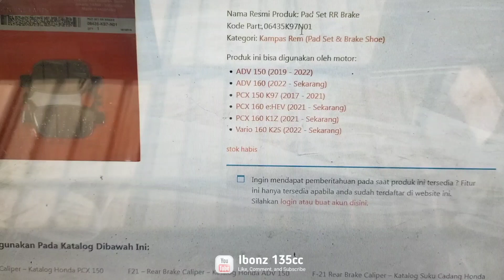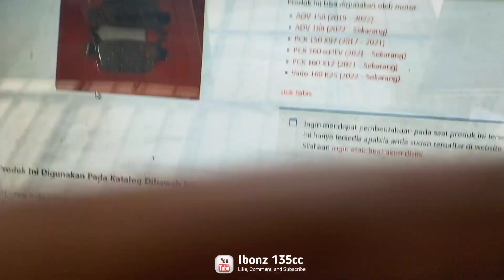KAMPAS REM PCX 160 ADV 160 DAN VARIO 160 TERBARU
assalamualaikum di video kali ini saya akan berbagi informasi tentang sepeda motor Honda yaitu PCX 160 TERBARU ADV 160 TERBARU DAN VARIO 160 TERBARU
Jadi temen temen g salah pilih kodenya kalau mau ganti kampas rem tonton video sampai akhir agar tidak salah pilih kodenya 😁✌️